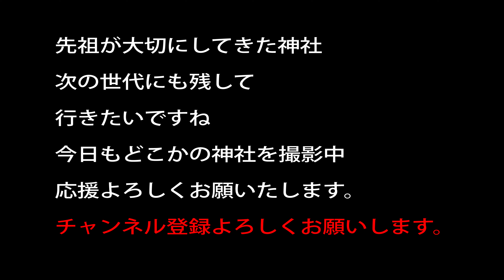山神神社【薬草の里 かすがモリモリ村近く】岐阜県揖斐郡揖斐川町春日六合３３９３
祖霊社出資

20～30万以上神社があります。　実はコンビ二よりも多い